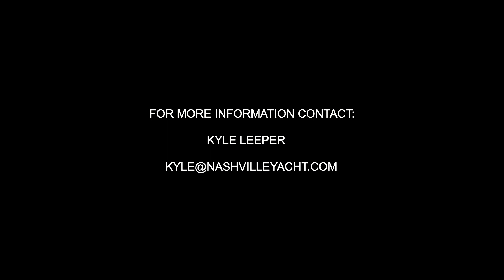2014 Sea Ray 330 Sundancer - SAFETY TIP offered by Kyle Leeper - SOLD!!!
Nashville Yacht Brokers, Inc.